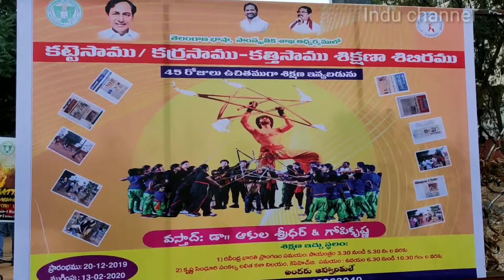Karra samu training in Ravindrabharathi | Akula Sridhar garu Ph no 9849466044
Karra samu training in Ravindrabharathi Pranganam. 45 Days Free training camp from 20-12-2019 to 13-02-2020 Organised by Telangana Language and Cultural Department
Vasthad : Dr. Akula Sridhar and Gopi Krishna